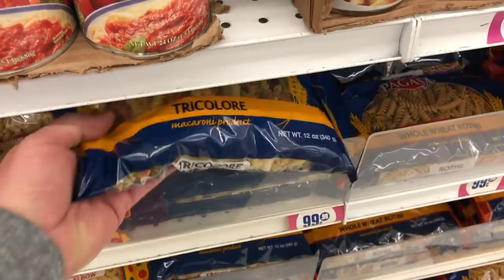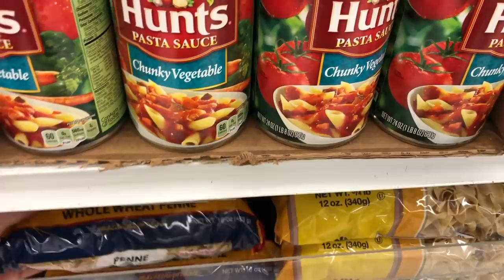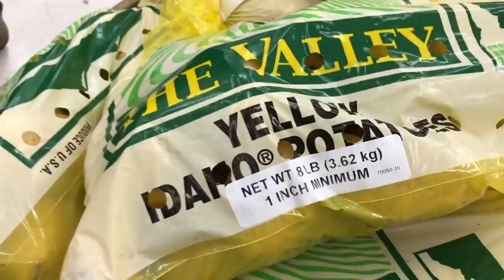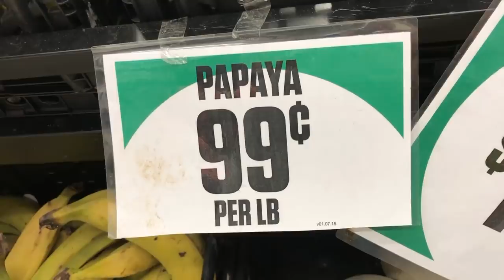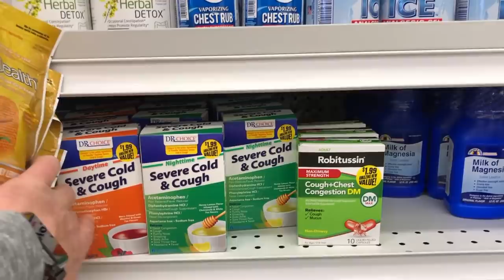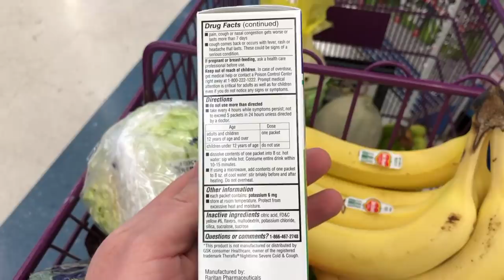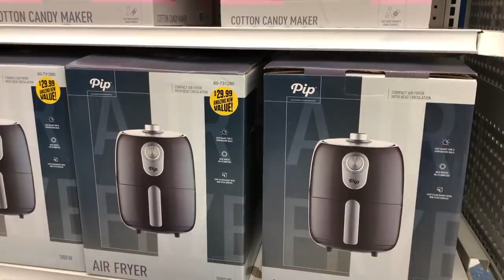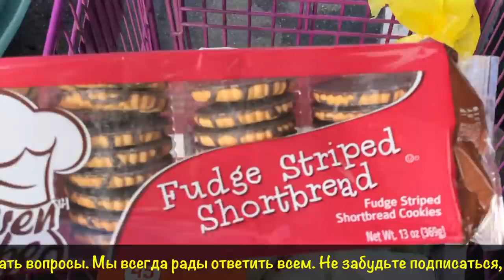Mагазин 99 центов. Цены на продукты в Америке. Сколько денег тратит на еду семья из 5 человек в США?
Что можно купить в магазине 99 центов за $1 или дешевле. Канцтовары для аукциона в школе в Катаришкином 4 классе.